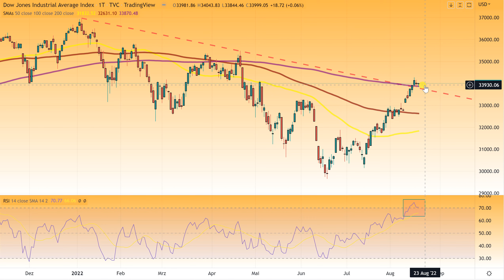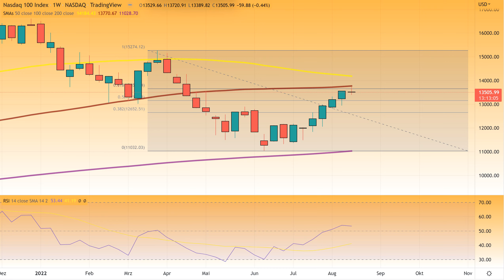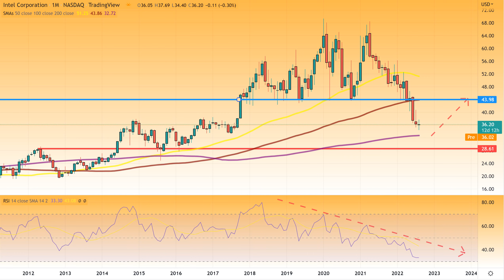Wall Street - Entscheidung vertagt!